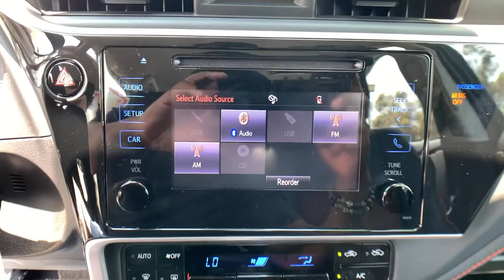2018 Toyota Corolla Pasadena, Arcadia, Monrovia, Los Angeles, Alhambra, CA TP9861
GALACTIC AQUA Used 2018 Toyota Corolla available in Pasadena, California at Toyota Pasadena. Servicing the Arcadia, Monrovia, Los Angeles, Alhambra, CA area.

Toyota Pasadena
3600 E. Foothill Boulevard

KBB.com Best Resale Value Awards. Only 12,884 Miles! Boasts 35 Highway MPG and 28 City MPG! Dealer Certified Pre-Owned. This Toyota Corolla boasts a Regular Unleaded I-4 1.8 L/110 engine powering this Variable transmission. Wheels: 17 x 7.0 Machined Alloy -inc: black painted accents, Variable Intermittent Wipers, Urethane Gear Shifter Material.* This Toyota Corolla Features the Following Options *Trunk Rear Cargo Access, Trip Computer, Transmission: Continuously Variable (CVTi-S), Transmission w/Driver Selectable Mode and Sequential Shift Control w/Steering Wheel Controls, Toyota Safety Sense C, Torsion Beam Rear Suspension w/Coil Springs, Tires: P215/45R17 All-Season, Strut Front Suspension w/Coil Springs, Steel Spare Wheel, Single Stainless Steel Exhaust w/Chrome Tailpipe Finisher.* The Votes are Counted *KBB.com 10 Most Awarded Brands, KBB.com Best Resale Value Awards.* Stop By Today *Come in for a quick visit at Toyota Pasadena, 3600 E. Foothill Blvd, Pasadena, CA 91107 to claim your Toyota Corolla!